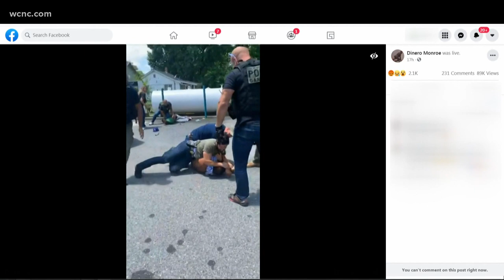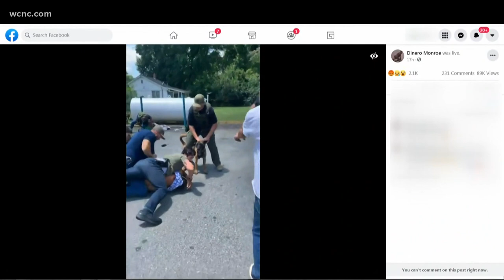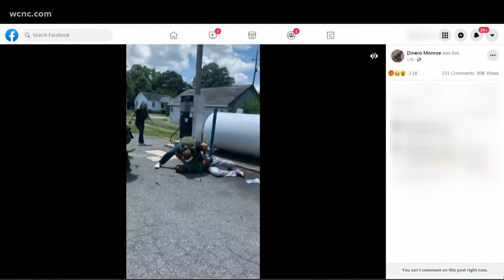Travis Price says Rock Hill police's story about viral arrest is wrong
Attorneys representing Travis Price say new surveillance video from a gas station shows officers with the Rock Hill Police Department "manhandled" Price, despite complying fully with orders during an arrest that was captured on a viral video that also showed his brother, Ricky Price, taken to the ground and punched by officers.

During a press conference held Monday afternoon, attorney and South Carolina state representative Justin Bamberg played more than six minutes of video captured on the surveillance system set up at the gas station where the arrest happened. Bamberg was joined by Montrio Belton, a local criminal defense attorney who was representing Travis Price only.

The video shows the encounter already underway around 2:13 p.m. on June 23, with one Rock Hill police cruiser flashing lights as a police SUV arrives to assist, lights flashing after stopping. Ricky Price is seen with officers as a search of his car, partly obscured by another car and a gas pump, takes place. Travis doesn't enter the picture until 2:18 p.m., wearing a green shirt as he approaches officers. One officer appears to command him to back up, which Travis appears to comply with.